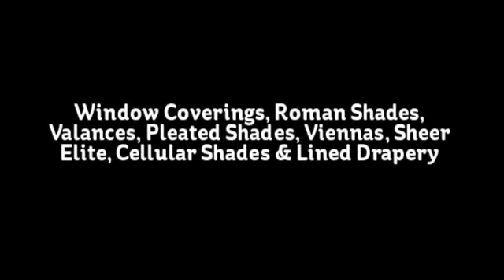Windows with a view 2 - Window Coverings Guelph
Windows with a view 2- Window Coverings Guelph offers exceptional service Linda has been providing her expertise for over 20 years.  Everything is custom made with perfection and precision from window coverings to custom valances and roman shades.  Here at windows with a view 2 Guelph Window Coverings Linda will also provide her professional certified interior decorating ideas for what fits any room in the house to make it look like the right at home feeling you deserve.  Don't miss out on these amazing custom one of a kind items for your home.  Linda looks forward to decorating your lovely home! To find out more